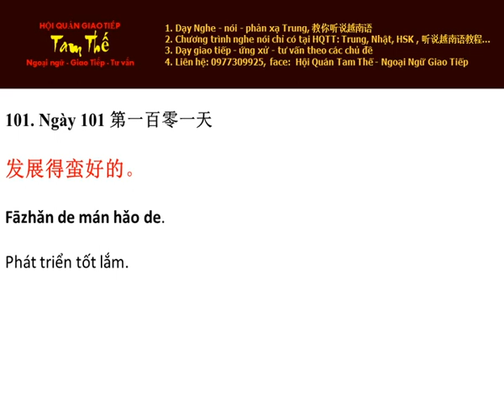Ngày 101 Phát triển tốt lắm đấy - Nghe Noi Tieng Trung Moi Ngay Mot Cau